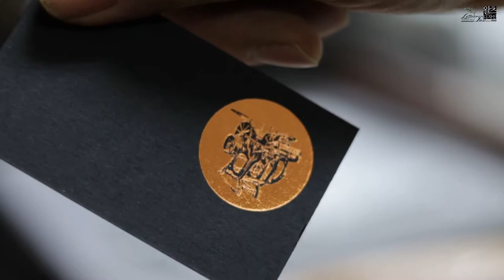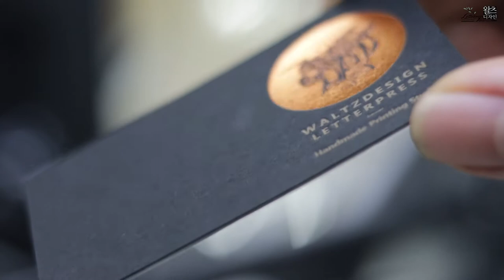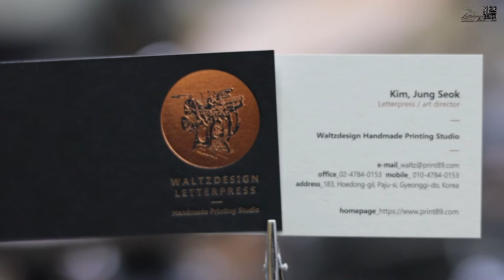"Semi_Letterpress" DigitalPrinting+FoilPress+LetterpressPrinting세미레터프레스 명함만들기.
디지탈인쇄와 레터프레스인쇄를 조합해서 멋진 명함을 제작했습니다.